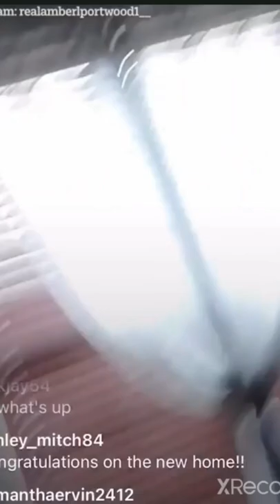Amber Portwood's new house